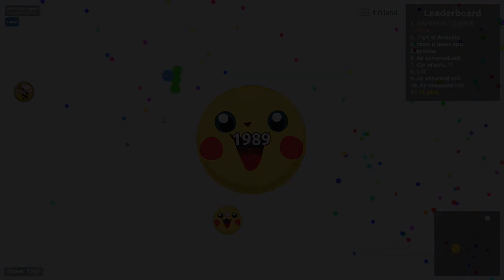Agar.io/Gota.io/PIKA BEST MOMENTS/DUBLESPLIT/DUBLETRICK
My nick - ℱℯηℑჯ